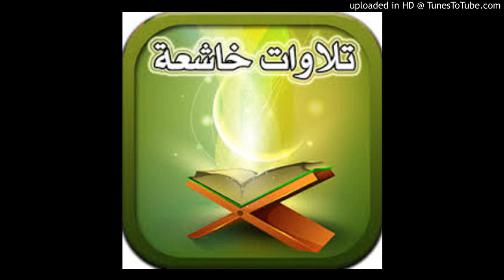-- فكيف إذا جمعناهم ليوم لا ريب فيه مقطع خاشع من سورة آل عمران : الدوسري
اضغط اشتراك للقناة واعجاب للمقطع وشاركنا الخير دار الحديث بمفرق حبيش طلاب الشيخ البرعي اليمن حبيش مفرق حبيش إب اللواء الأخضر السحول
الدوسري
القرآن الكريم
تلاوات